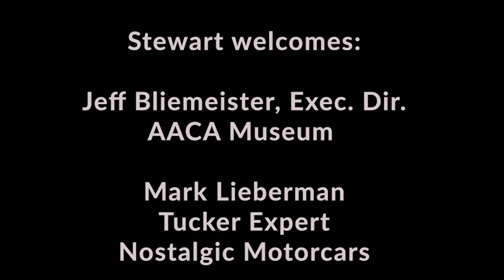Tucker Cars Explained! Expert Mark Lieberman on the Classic Auto Mall Podcast with Stewart Howden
Mark Lieberman, renowned Tucker expert joins Stewart on the podcast to talk about the development of Tucker automobiles. Hear more about the history than the movie portrays.  Also joining Stewart is Jeff Bliemeister of the AACA Museum in Hershey where Tuckers are featured.

The Classic Auto Mall has a HUGE inventory in an awesome 8 acre climate controlled building one hour west of Philadelphia, right off the Morgantown exit of the PA Turnpike. We can sell your classic or collectible vehicle worldwide!

Cover photo courtesy of Mark Lieberman.